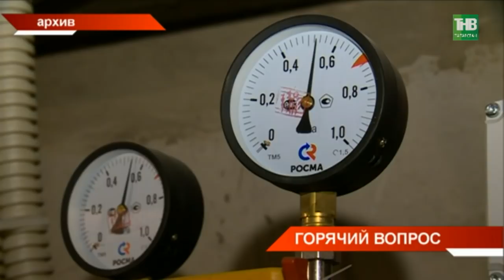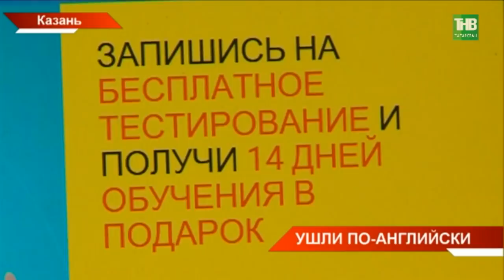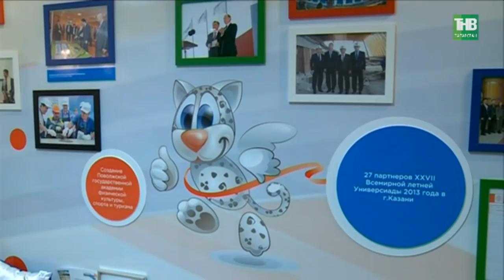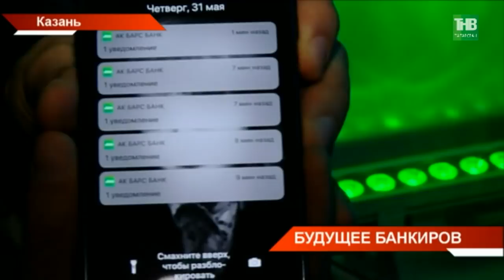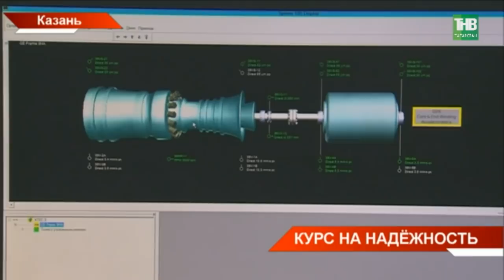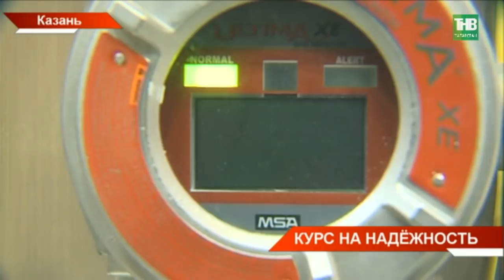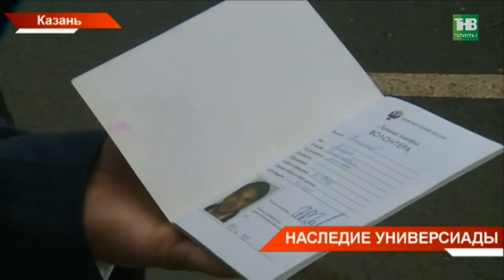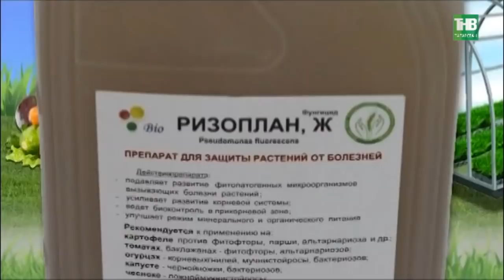Новости Татарстана 31/05/18 ТНВ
Координаты:
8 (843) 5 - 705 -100